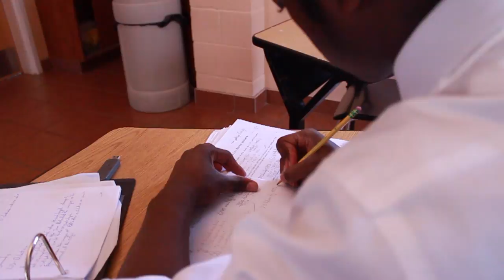Music Video Hope